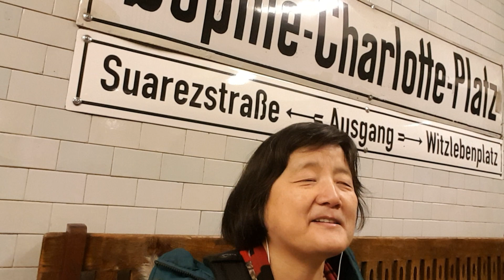旁观者清 红二代里面的好人 懂传统文化者 认真独立思考 反思者还是大有人在 20171220 195925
旁观者清 红二代里面的好人  懂传统文化者 认真思考 反思者还是大有人在 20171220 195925
红二代翻译严谨一些就是：被蒙蔽之后为共产邪灵献身的男男女女的第二代
那个给英国大使唐纳德六四大屠杀信息的国务院成员，不是名字仍然涂黑吗？极可能是红二代。因为普通家庭上来的没有这么大独立决断的能力，对广场学生的正义感，督促他，从小看的传统文化熏陶抚育他，赋予这样位置和执行这样的使命，更可能是前几生积累来的福报，在那个时期必须在那个位置，现在开来很多五千年的故事都是生命整体就被安排好了的。都按照剧本在走。